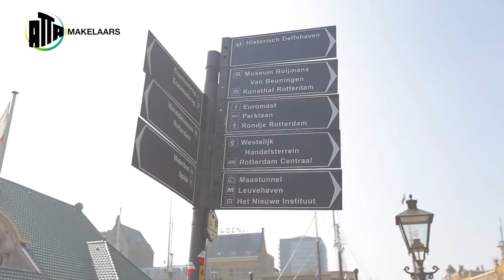Atta Makelaars Van Vollenhovenkwartier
In het woongebouw Van Vollenhoven bieden wij hoogwaardig afgewerkte city lofts en ruime 2-kamerappartementen te huur aan.

De gestoffeerde appartementen (variërend in grootte vanaf 57m2 tot 104m2) zijn compleet uitgerust met een luxe keuken inclusief apparatuur en een moderne badkamer.

Interesse?
Neem contact met ons op voor een bezichtigingsafspraak.

In het historische Scheepvaartkwartier van Rotterdam, op de hoek van de Westzeedijk met de Van Vollenhovenstraat, staat sinds 2018 woongebouw Van Vollenhoven. Getransformeerd tot een hoogwaardige woonomgeving met ruim 209 citylofts. Bakstenen gevels en natuurstenen plinten geven het gebouw een klassieke uitstraling waardoor het naadloos past in de historische omgeving.
Door de vorm en indeling zijn alle lofts ruimtelijk. Dit gevoel wordt versterkt door de toepassing van grote ramen tot aan de vloer. Bijna alle lofts hebben een (Frans) balkon of terras. Van het uitzicht kan ook genoten worden op het ruime gezamenlijke dakterras op de vijfde etage.

Omgeving:
Het Scheepsvaartkwartier is gelegen tussen de Erasmusbrug en de Euromast en heeft prachtige historische bebouwing. Vanwege het vele groen en het water is dit een zeer geliefd en uniek stukje Rotterdam. De appartementen zijn op loopafstand van de binnenstad en vele toprestaurants en stadsparken.

Bereikbaarheid:
Het Scheepvaartkwartier is centraal gelegen aan de rand van het centrum. De snelweg is uitstekend bereikbaar via de Maasboulevard, de Maastunnel of de Erasmusbrug. Reist u liever met het openbaar vervoer? In de directe omgeving bevinden zich de bus, metro, tram haltes en watertaxi’s.

Benieuwd naar wat we voor u kunnen betekenen in de regio Zuid-Holland, Brabant en Zeeland?

Atta Makelaars: Gewoon makelaardige mensen!

Rotterdam Makelaar Wonen Woning Huis Vastgoed Te koop Verkoop Koop Aankoop Onroerend goed Verhuur Huur Te huur Residentieel Huren Verhuren Kopen Verkopen Real Estate Living House Rent Rental Short Stay Expats

Dank u wel voor het kijken / Thank you very much for watching!